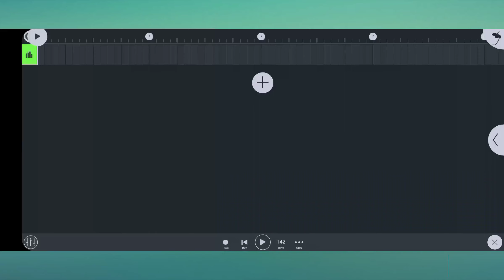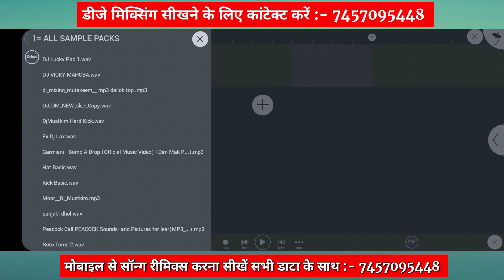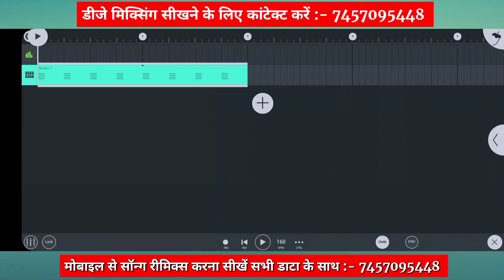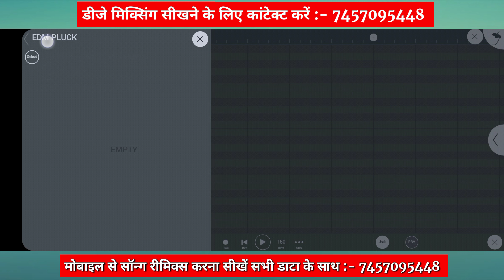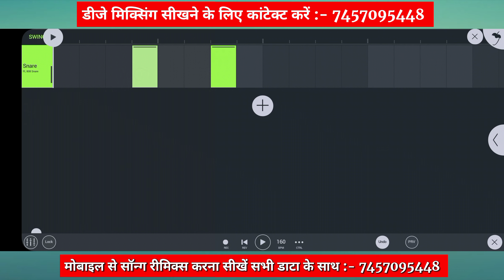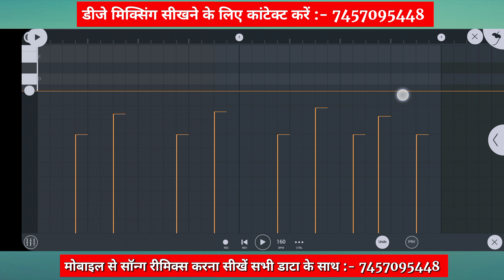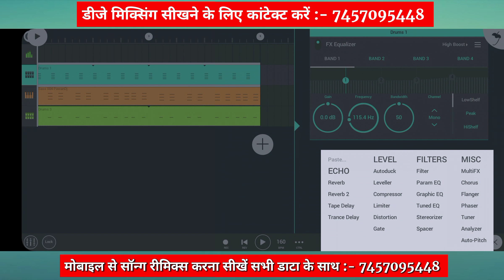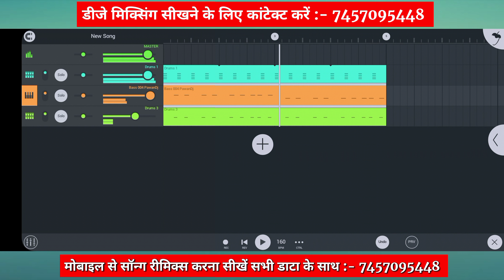🔥FL Studio Mobile Me Gms Pattern Kaise Banaye 😱 || GMS Pattern Kaise Banya New Style Me 2023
𝕍𝕀𝔻𝔼𝕆 𝕋𝕀𝕋𝕃𝔼 :-

नमस्कार दोस्तों  𝔸𝕂 𝕄𝕆𝔹𝕀𝕃𝔼 𝕄𝔸𝕊𝕋𝔼ℝ  चैनल में आप सभी का स्वागत है

वीडियो से संबंधित किसी भी प्रकार की कोई भी बात है तो कृपया मुझे 𝕔𝕠𝕟𝕥𝕒𝕔𝕥 करे हम लोग उसका कोई हल निकालेंगे

1= स्टूडियो वॉइस बनवाए 2 वॉइस 200 RS में.

4= मोबाइल से मिक्सिंग सीखे सिर्फ 1 𝕨𝕖𝕖𝕜 में सिर्फ 𝕆ℕ𝕃𝕐 1000 ℝ𝕊 में सभी डाटा के साथ...

𝔸𝕃𝕃 ℙ𝕃𝔸𝕐𝕃𝕀𝕊𝕋 𝔽𝕃 𝕊𝕋𝕌𝔻𝕀𝕆 𝕄𝕆𝔹𝕀𝕃𝔼